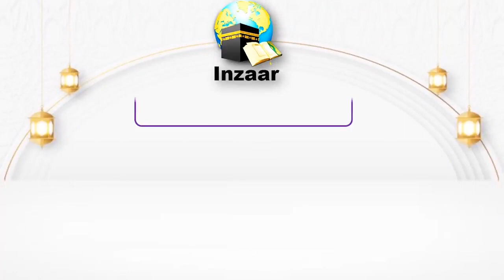Aamir Khan aur Hindu Inteha Pasandi - Article by Abu Yahya - Inzaar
Article on Amir Khan's latest movie Laal Singh Chaddha and Hindu Extremism  - In Urdu / Hindi - Abu Yahya (Dr. Rehan Ahmed Yousufi)

Narrated by Zainab Khan